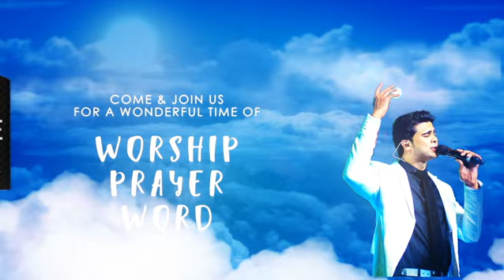Worship Night | Hyderabad & Secunderabad | Raj Prakash Paul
COME! As Dr. Raj Prakash Paul leads in Wonderful time Worshipping, Praying, Singing & Meditating the Word. Join us if you are from Hyderabad or Secunderabad. Share this news to your friends and family living here.
*Venue:* SPG CHURCH GROUNDS, (behind Alpha Hotel near Railway station, Secunderabad)
*Date:* 10th-Feb-2018
*Time:* 6-9PM
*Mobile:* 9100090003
Yes! ENTRY FREE! Do share about this meeting to your friends! God bless!